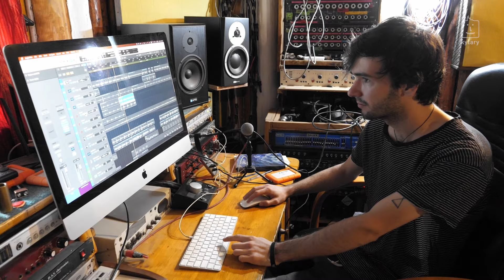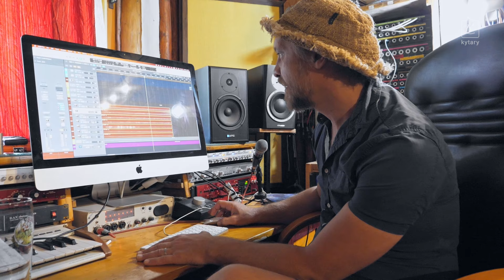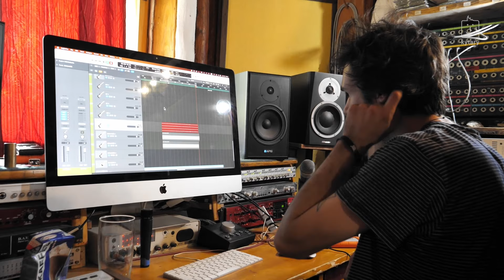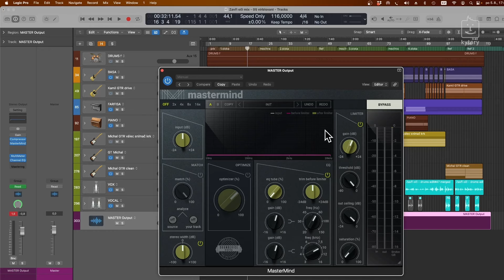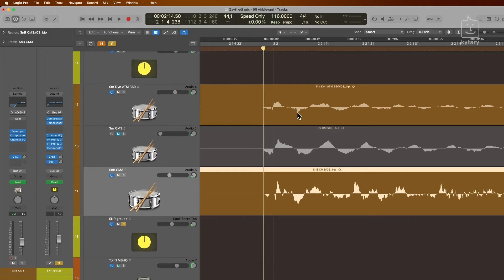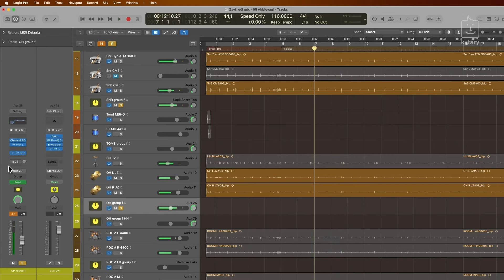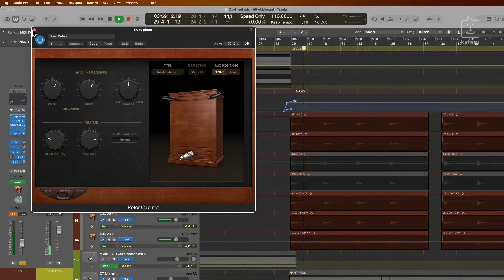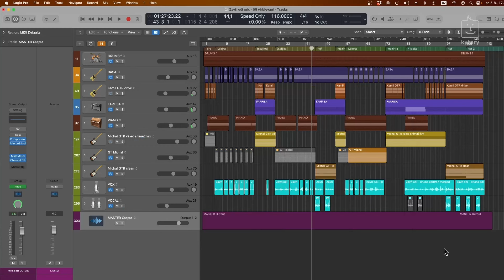Praktická ukázka mixu + nahráváme píseň "Zavři oči" // Mučírna v nahrávacím studiu #10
V tomto seriálu se vás pokusíme vyškolit pro návštěvu nahrávacího studia, protože v obecných školách vás to jistě neučili. Základem každého dílu je reportážní video z nahrávání jedné ze skladeb kapely bOŽÍ mUKA, v němž se vždy zaměříme na určitou část celého procesu.

Vyrobilo Nahrávací studio Aluna & kapela bOŽÍ mUKA.

hráli:
Kamil Danda
Vít Maršálek
Dominik Sauer
František Škorpil
Petr Klepetko
pes Vikipedie

kamera: Eva Brátová
střih: Kamila Danda
hudba: bOŽÍ mUKA
úprava pro Kytary.cz: Ondřej Pečenka